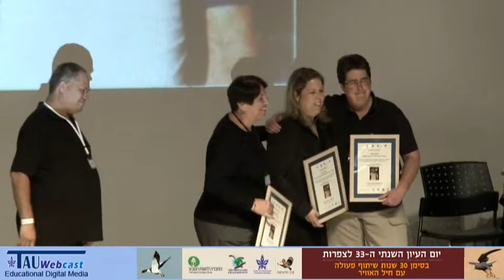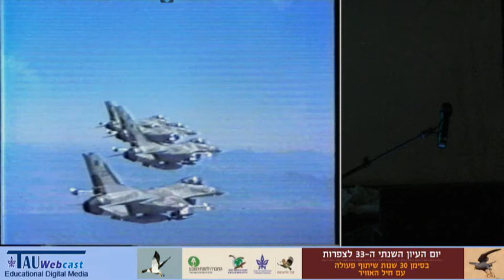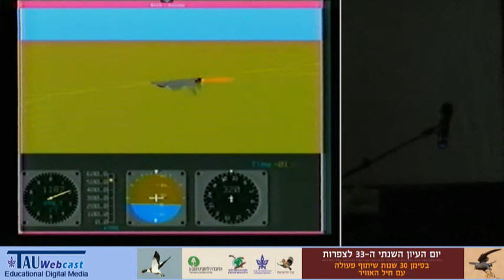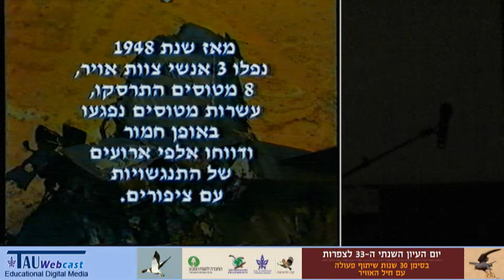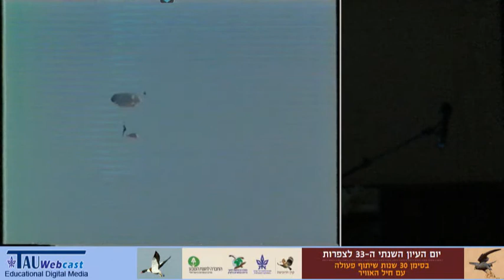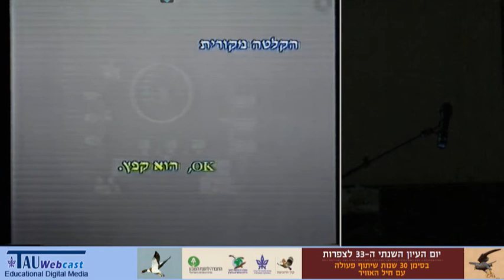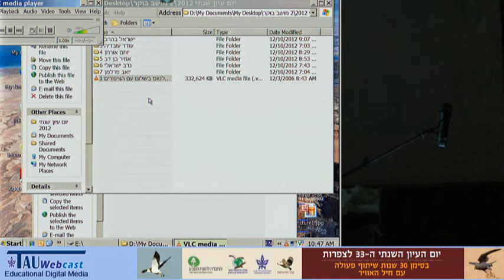שני ארועי התרסקות מפגיעת ציפור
דוברים: תא"ל (מיל') שלי גוטמן תא"ל (מיל') ישראל בהרב
תא"ל (מיל') שלי גוטמן (מוביל הרביעייה) -
באירוע התרסקות "בז" ( F-15 ) בנחל צין ( 1995 )
נפילת סרן רונן לב ז"ל סרן ירון ויונטה ז"ל

יום העיון השנתי ה-33 לצפרות
בסימן 30 שנות שיתוף פעולה עם חיל האויר
הפקולטה למדעי החיים
אוניבסיטת תל אביב
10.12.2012